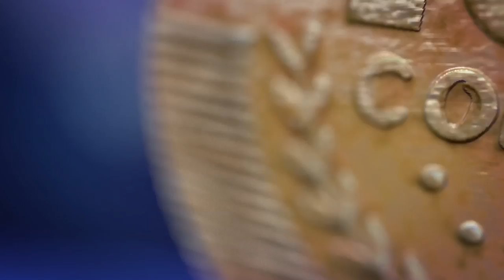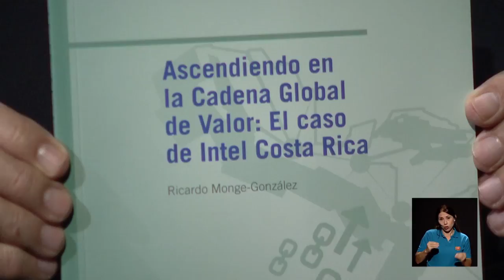Economía y Sociedad: ¿Qué pasó con Intel?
Entrevista con Ricardo Monge, profesor universitario.